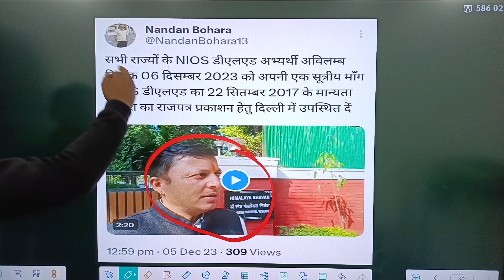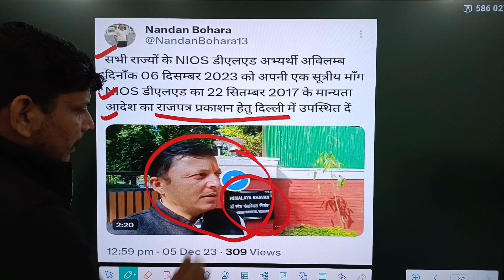BREAKING NEWS/NIOS DELED बड़ी खबर🔥 /ncte सूचना /nios deled latest news/nios deled supreme court